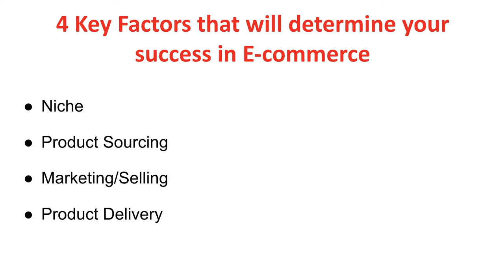4 Factors That Will Determine The Success Of Your E-commerce Business